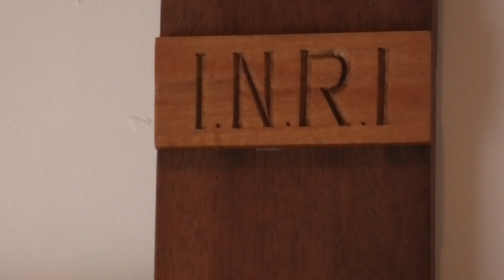Fr. David Jones - Ignition or Maintenance? - Conquista del mondo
A glance at the early model of evangelisation - Sguardo sul modello apostolico